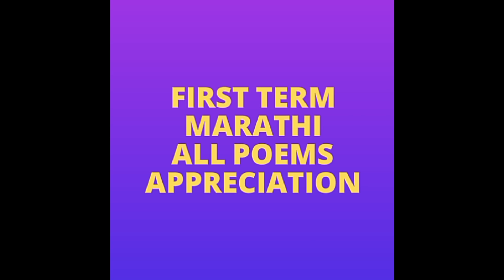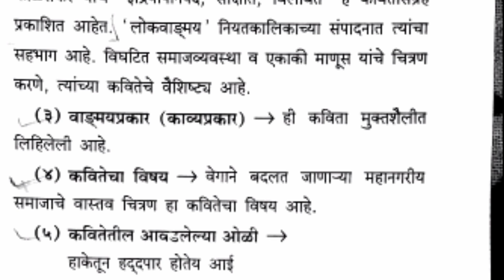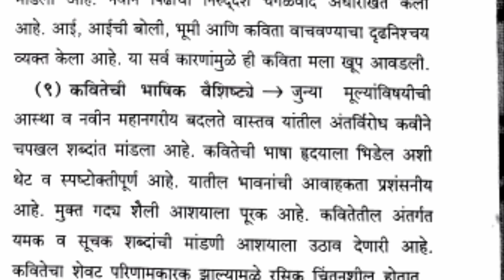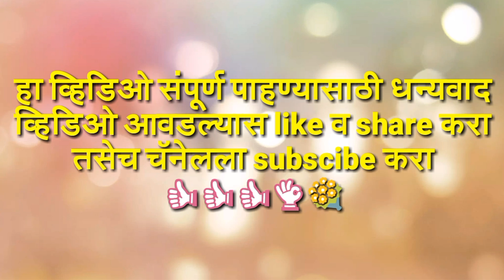इयत्ता ९वी । प्रथम सत्र । सर्व कवितांचे रसग्रहण । ALL POEMS APRRICIATION OF FIRST TERM